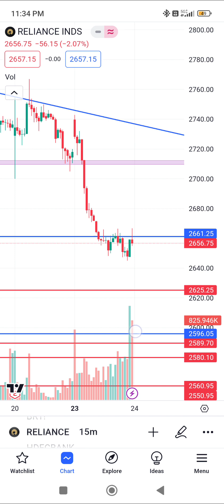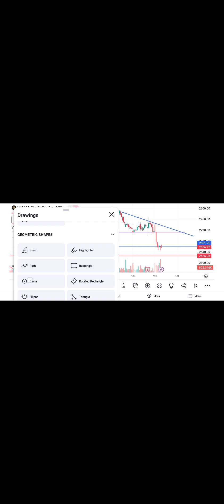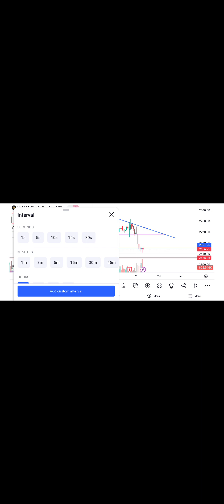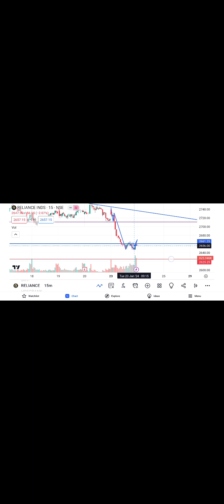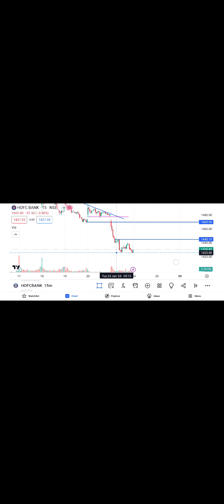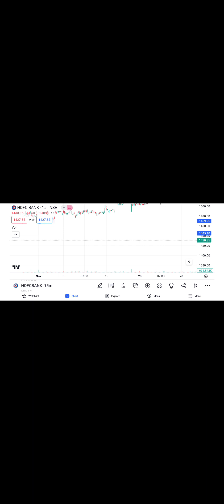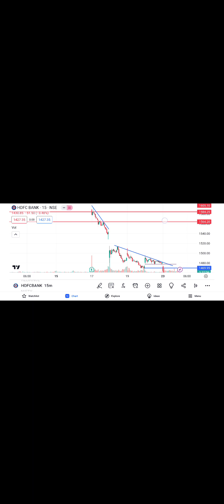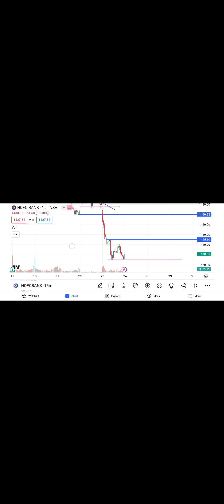HDFC bank, Reliance prediction